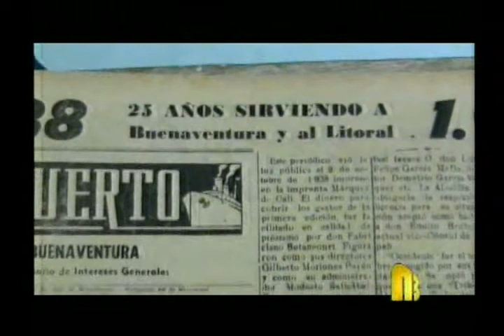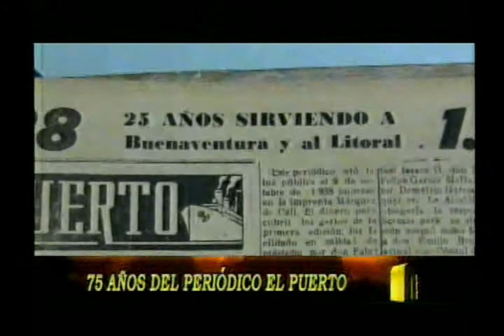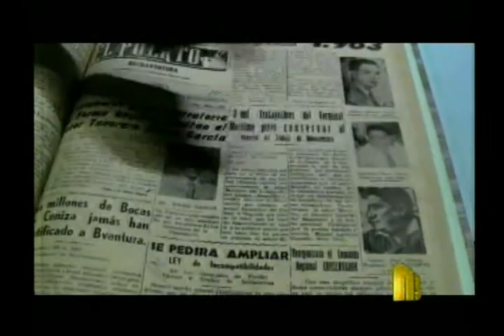Periódico El Puerto cumplió 75 años de fundación